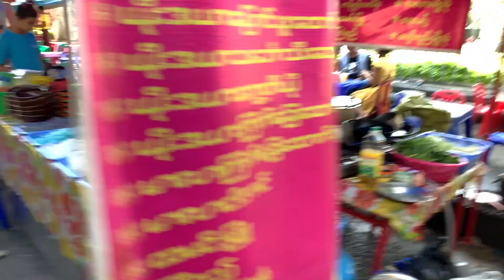Travel and Food - Yangon, Myanmar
If you are planning to travel to Yangon, this is a great place to start. This short video will give you an idea of what it's like as you explore the city.

Hotels:
Meliá
192, Kabar Aye Pagoda Rd, Township 11201, Myanmar (Burma)

Restaurants:
Taing Yin Thar Restaurant, Yankin
No.(2/A),Kanbae Road,(6)Quarter, Township, Yankin, Myanmar (Burma)

Golden Duck Restaurant Sayar San Branch
1/E Saya San Road, ရန်ကုန်, Myanmar (Burma)

Kaung Myat Restaurant
19th St, ရန်ကုန်, Myanmar (Burma)